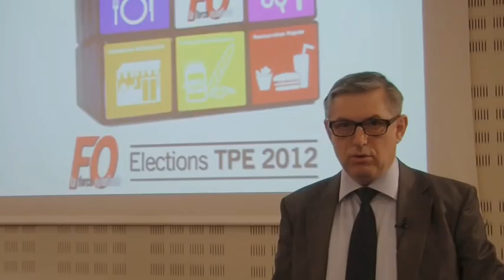Un syndicat, à quoi ça sert dans les TPE ?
Les salariés des TPE, isolés, sont souvent peu syndiqués. Pourtant les syndicats comme FO se battent quotidiennement à leurs côtés. Négociations de branches, conventions collectives, soutient et conseils aux salariés, FO est à votre côté !